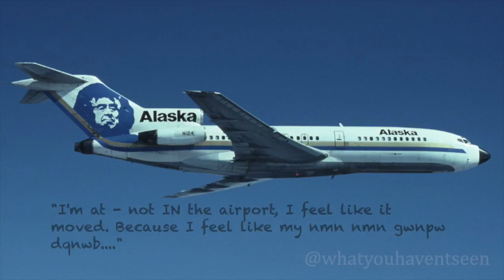Audio: 911 Call From Baggage Handler Stuck Inside Cargo Hold of Plane In Flight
It turned out that the guy was a baggage handler who had taken a nap - apparently a common activity among ramp employees, particularly when there are delays. His coworkers later said that they had called his name a few times and when he didn't respond, they assumed he had gone home early.

The guy woke up when a bag fell on his head during takeoff, at which point he sent his mother an "I love you" goodbye message, called his job, called 911, and began screaming and banging on the ceiling [the floor of the main cabin].

Although still employed as a baggage handler, Alaska Airlines has banned him from working on their aircraft.